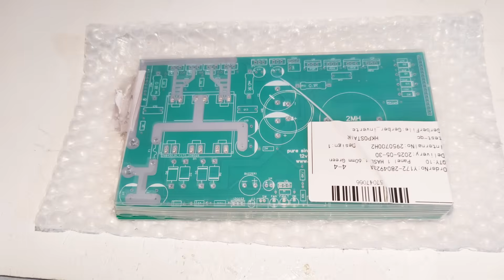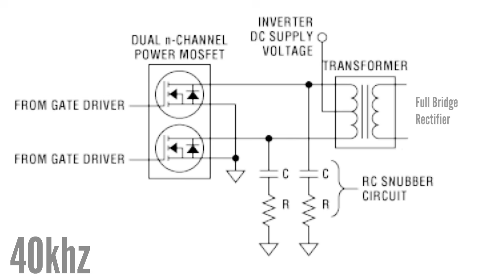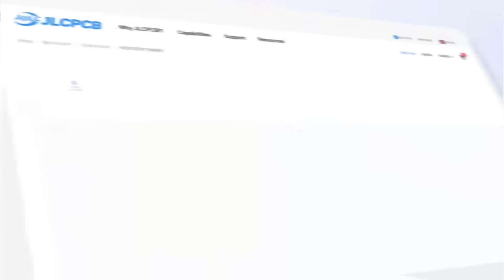Sine Wave Inverter Design Improvement 12V To 220V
Hi Friends!
In this video, I’m going to make a powerful Commercial inverter Design, Improvement of Version 1.0

This transformer is ideal for high-power inverters, solar power systems, and DIY energy projects.

💬 Have questions? Drop them in the comments—I’ll be happy to help.